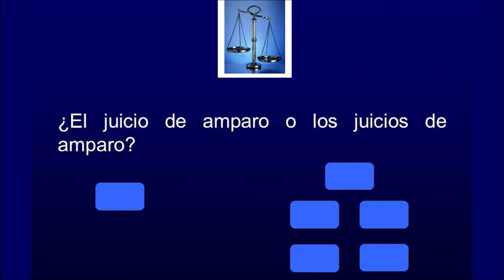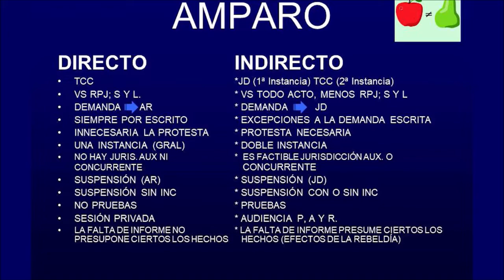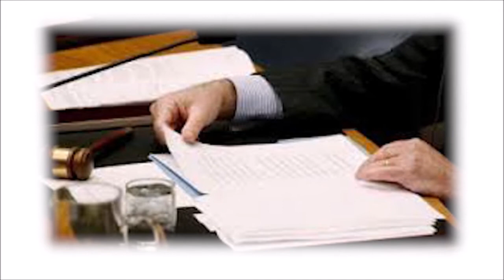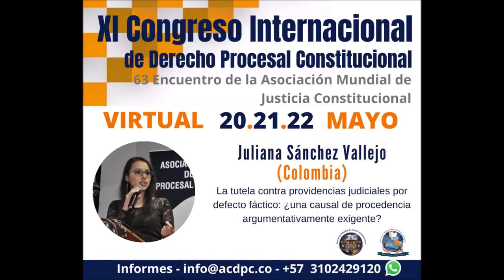XI Congreso Internacional de Derecho Procesal Constitucional. Segunda sesión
Congreso Internacional de la Asociación Colombiana de Derecho Procesal Constitucional. Mayores informes en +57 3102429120